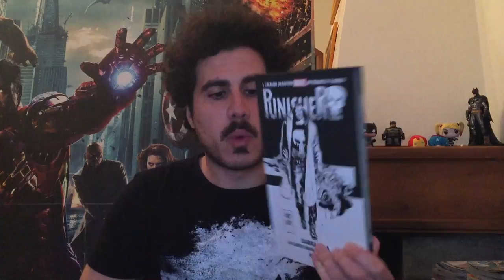Panini, Marvel - Punisher: Barracuda, la videorecensione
Raffaele Caporaso ha recensito per voi Punisher: Barracuda, primo volume Panini Comics della collana I Grandi Maestri Marvel in Bianco e Nero, realizzato da Garth Ennis e Goran Parlov e contenente le storie pubblicate originariamente sulle pagine di Punisher #31/36.